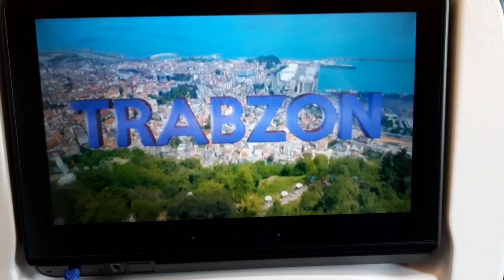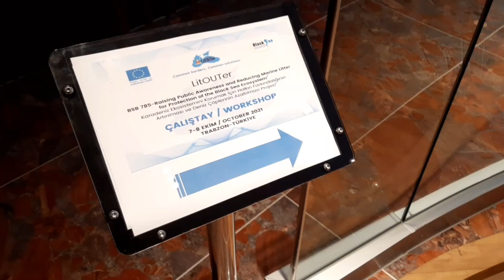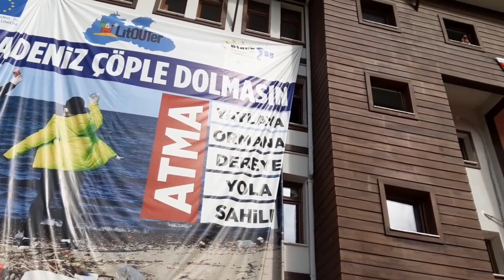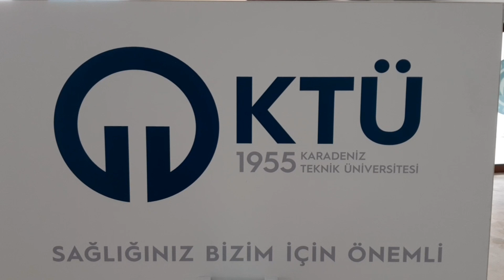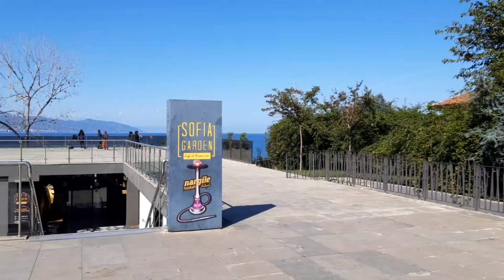Travel Vlog ❤️ Trabzon (Turcia)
Hei, bună 😊 Un nou vlog de călători este aici. 😊 De data aceasta din Turcia, mai exact din Trabzon.❤️ Vizionare plăcută vă doresc 😘

Filmat: Samsung A40
Editat: YouCut-Video Editor
Intro & Thumbnail: Canva